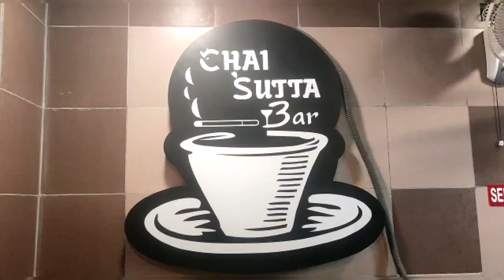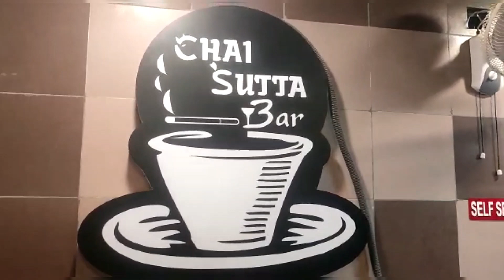Chai Sutta Bar मे एक चुस्की चाय.MBA चायवाला Namo Modi Chai Badalti Hui Subha Badalta Hua Bharat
मसाला चाय यही हैं indians की पहली पसन्द.
indian Masala Tea

Grate the ginger directly into the pot of water. Reduce heat to medium and bring the water to a boil. Now add the tea leaves and let it boil for a minute. You can also add sugar at this time or add it in the cup when serving. Add ¾ cup of milk and stir it in.Music: Goa
Musician: ASHUTOSH